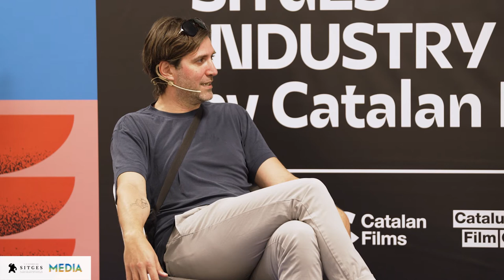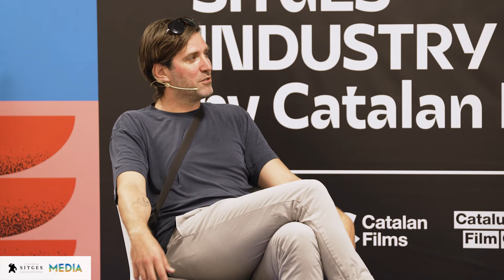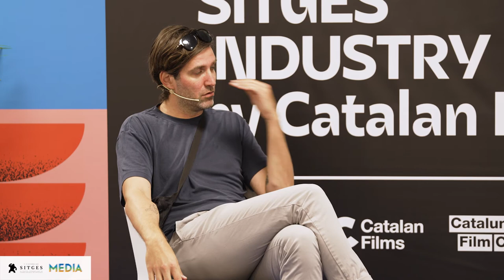SITGES PITCHBOX – SHOWRUNNERS LAB: Round Table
Sitges Pitchbox 2021 was complemented with the Showrunners LAB, an introductory seminar and advice on the figure of the showrunner, a key piece in series productions, through the presentation and analysis of three models: the North American, the Scandinavian and the Spanish.

In this roundtable, guided by Victor Sala, co-director of Serielizados, the participating showrunners of the three models, Nick Antosca, Jannik Tai Mosholt and Teresa Fernández-Valdés, shared their experiences as well as the main characteristics of each model, previously discussed in the masterclasses held during the same day.

Sitges Pitchbox 2021 va ser complementat amb el Showrunners LAB, un seminari d’introducció i assessorament sobre la figura del showrunner, una peça clau en les produccions de sèrie, mitjançant la presentació i anàlisi de tres models: el nord-americà, l’escandinau i l’espanyol.

En aquesta taula rodona, guiada per Victor Sala, co-director de Serielizados, els showrunners participants, Nick Antosca, Jannik Tai Mosholt i Teresa Fernández-Valdés, van posar en comú les seves experiències, així com les característiques principals de cada model, comentades prèviament a les masterclasses realitzades durant la mateixa jornada.